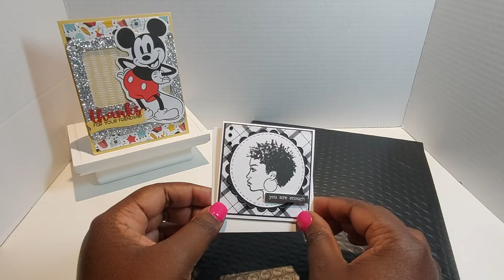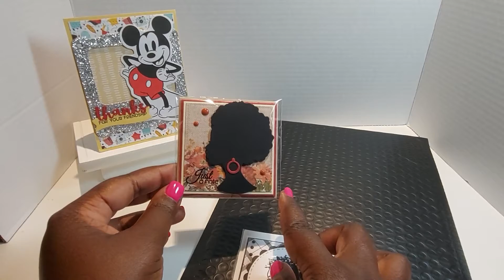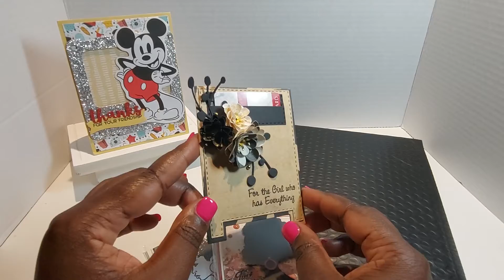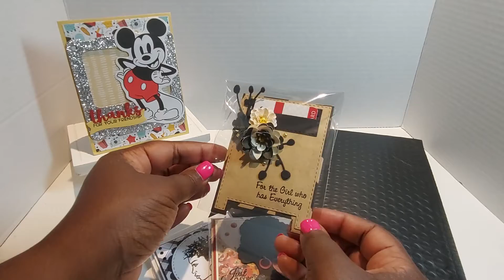Let's pack up some JOY mail 🖤🤎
***If you are under the age of 18 this video and channel is NOT for you.

Hugs,
Lady Kre

Commit what you do to the Lord, and your plans will be established.
Proverbs 16:3